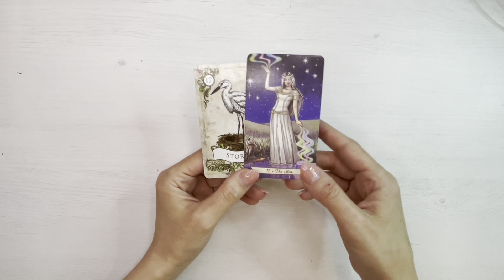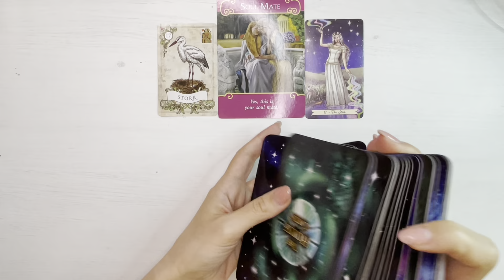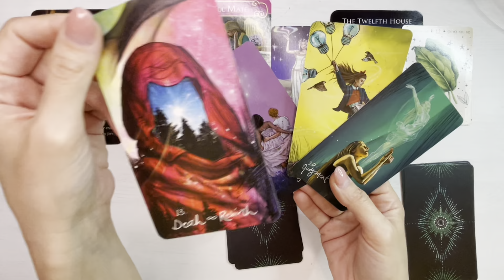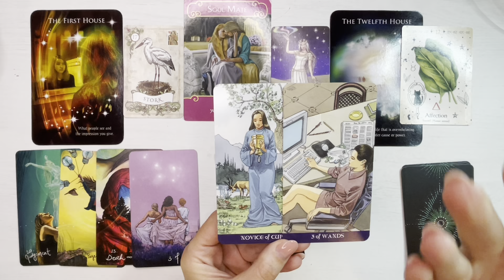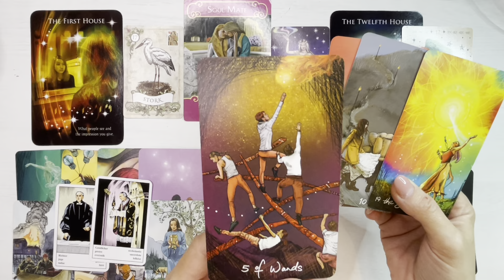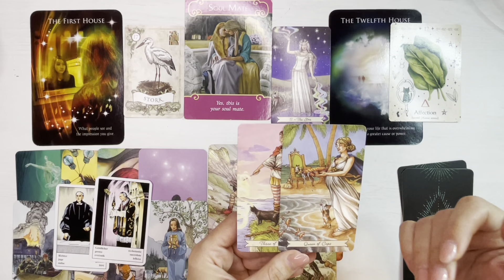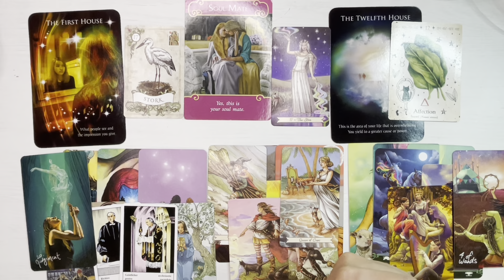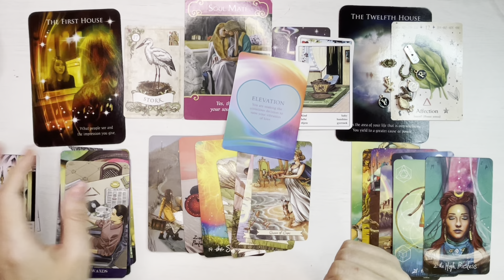😮💕 𝗨𝗻 𝗦𝘂𝗳𝗹𝗲𝘁 𝗣𝗲𝗿𝗲𝗰𝗵𝗲 𝗧𝗲 𝗦𝘂𝗿𝗽𝗿𝗶𝗻𝗱𝗲! 💥 𝗪𝗢𝗪 𝗔𝗽𝗮𝗿𝗲 𝗢 𝗦𝗰𝗵𝗶𝗺𝗯𝗮𝗿𝗲 𝗠𝗮𝗷𝗼𝗿𝗮!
Iluminarium - Astrologie cu Cristiana Tanase

O imbratisare,
Meme